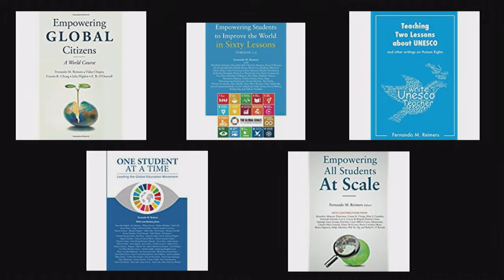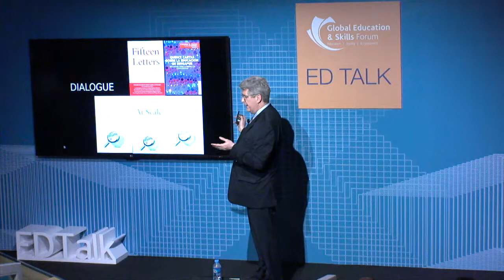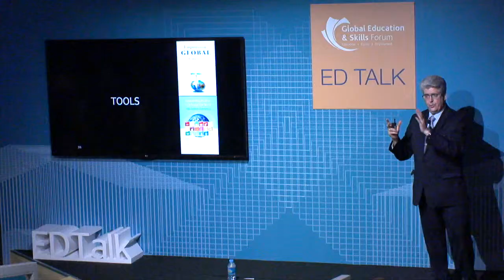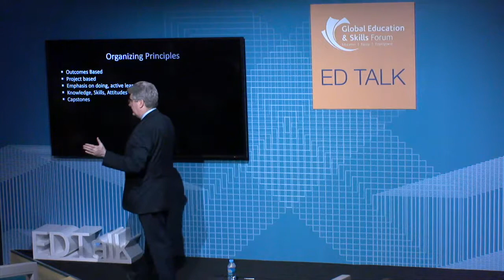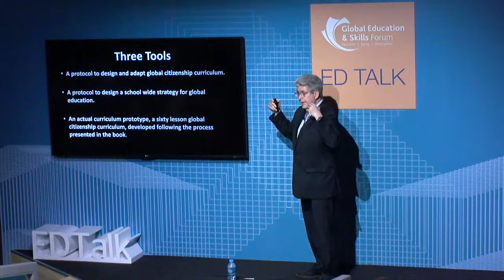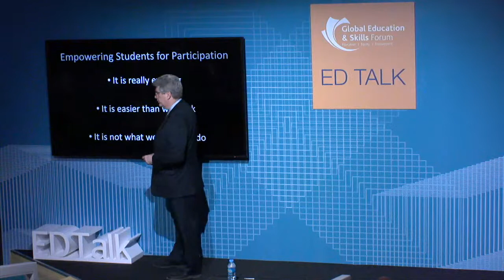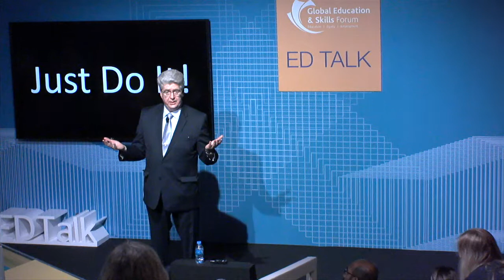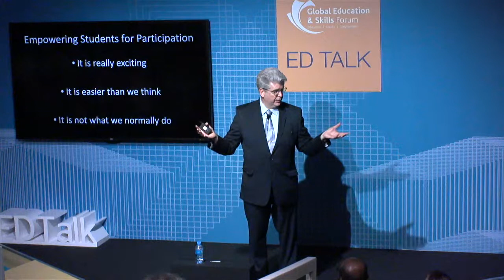EdTalk: Empowering students to engage in a changing civil society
Prof Fernando Reimers discusses how to engage students in changing civil society.